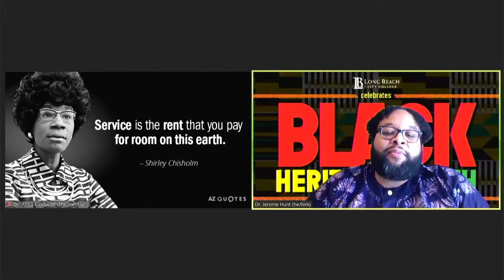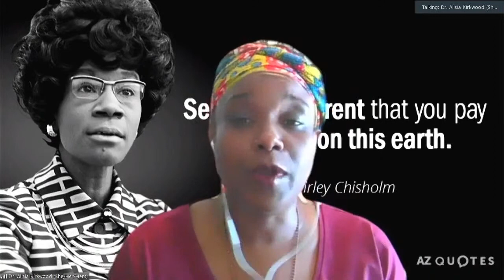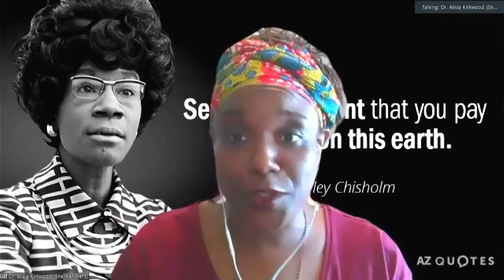Black History Month: Keith Boykin - March 3, 2021